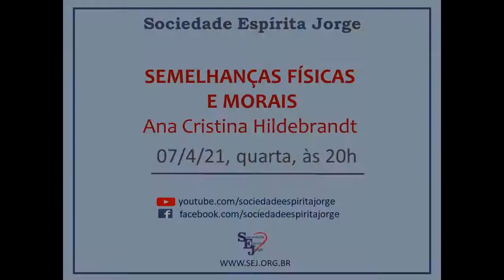Palestra "Semelhanças Físicas e Morais" com Ana Cristina Hildebrandt em 07/04/2021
Palestra "Semelhanças Físicas e Morais" com Ana Cristina Hildebrandt na Sociedade Espírita Jorge em 07/04/2021